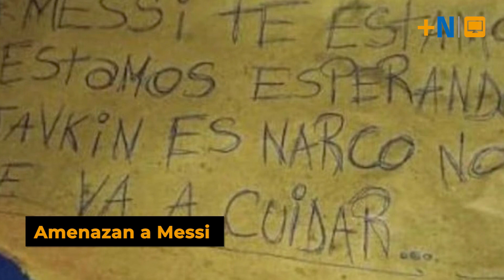+Novedades | ¿Qué está pasando? Messi recibe amenazas en Rosario, Argentina